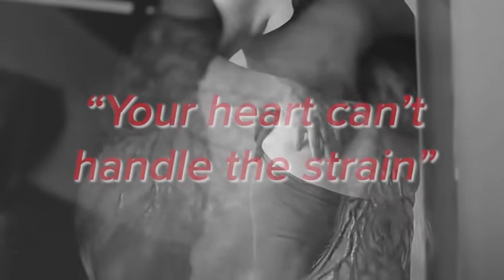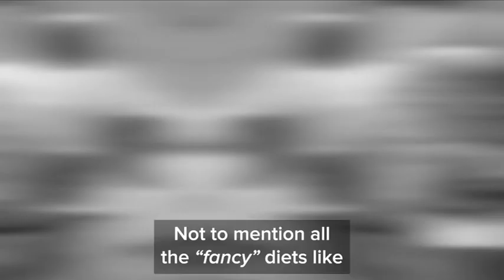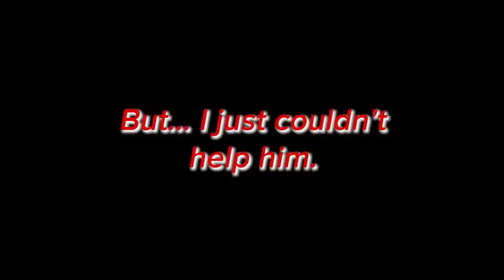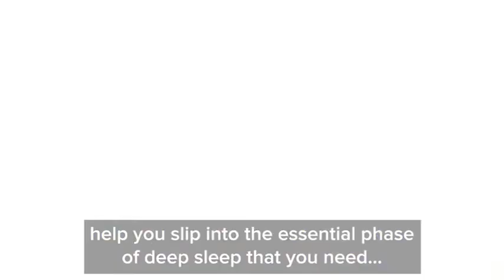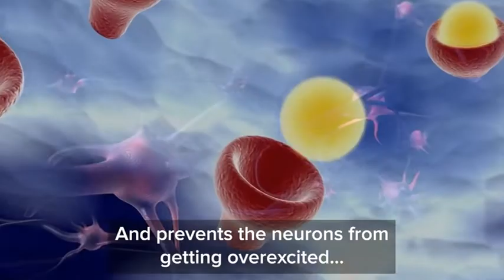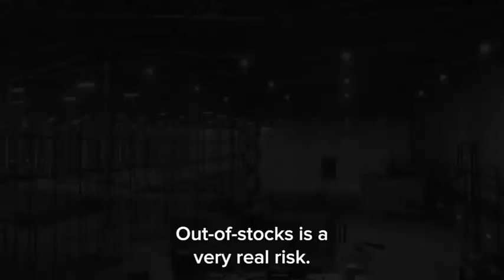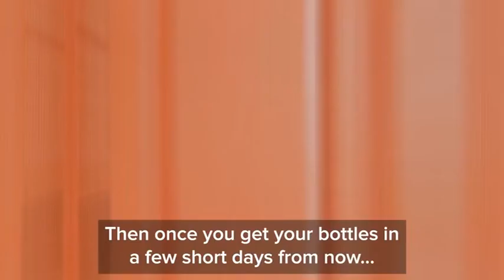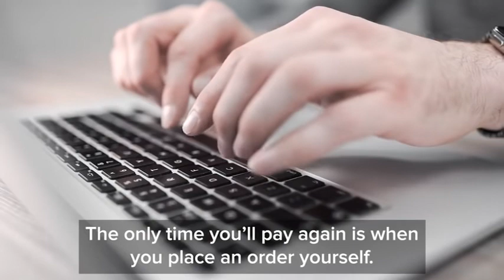Drink This Before Bedtime: How To Lose Weight Overnight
Here’s how it works:
Just secure your supply of Sleep Slim Tea right now…

Enjoy the tea every night about 30 minutes before bed…

USE the material in your bonus Eat Sleep Burn program…
(It’s so easy to read and as close to “Done For You” as humanly possible.)

See for yourself how incredible your sleep is and how EASY getting a taut, firm, FLAT belly and watching the pounds FALL off — literally overnight — can actually be…

Experience what it’s like to double your energy and wake up every morning ready to take on the world…